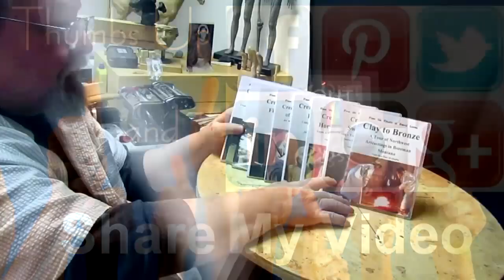Good and Bad News on ,My Vision and an Update on TRUFORM ARMATURES